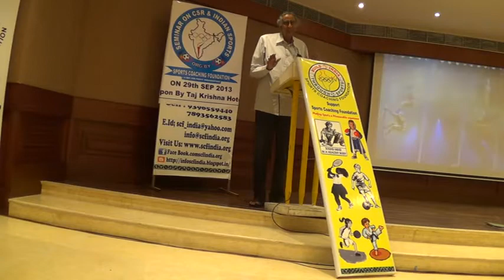R RAJAMANI IAS (RETD) WORKED AT PRIME MINISTER OFFICE AND HE IS THE PERSON WHO HAS INITIATED CSR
SRI. R  RAJAMANI IAS (RETD) WORKED AT PRIME MINISTER OFFICE AND HE IS THE PERSON WHO HAS INITIATED CSR PROJECTS AT GOVERNMENT OF INDIA LEVEL PRESIDED  AND DELIVERD THE KEY NOTE ADDRESS HIGHLIGHTING THE CONCEPT AT THE SEMINAR "CSR AND INDIAN SPORTS" AT TAJ KRISHNA HOTEL ON 29TH OF SEPTEMBER 2013 ORGANIZED BY SPORTS COACHING FOUNDATION MASAB TANK HYDERABAD